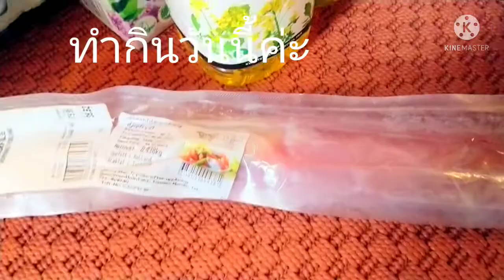ตัดดอกไม้ในสวน ซื้อของจากตลาต